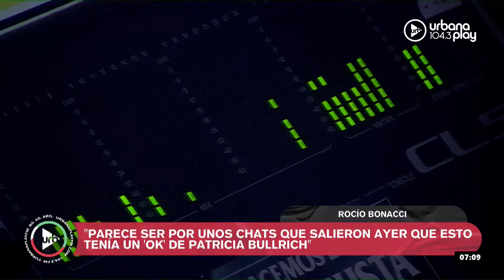Trascienden fotos de la denuncia de Fabiola y un video de Tamara Pettinato con Alberto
Se filtró un video de Alberto Fernández junto a Tamara Pettinato en su oficina de Casa Rosada y las fotos de Fabiola Yáñez golpeada por el ex Presidente.

La intendenta de Quilmes, Mayra Mendoza, afirmó: “De lo que sí tengo evidencia es de la violencia política que ejerció contra Cristina. Cristina no lo va a reconocer porque no se puede ver como una víctima pero yo sí. Mi generación sí sabe que se ejerció violencia como se ejerce sobre muchas otras compañeras. Contra Ofelia, contra Natalia, contra Luana, contra todas las mujeres que levantamos la voz y damos la discusión hay una arremetida fuertísima”.

El diputado Eduardo Valdés aseguró: “A uno le cuesta creer que suceda porque conozco a Alberto desde los 18 años, ha tenido su primer matrimonio, su segundo matrimonio, ha tenido parejas y nunca fue acusado de esto. Pienso para mí que cuando uno es golpeador es golpeador permanente”.

Raquel 'Kelly' Olmos sostuvo: “En todos los años de relación que yo tengo y he tenido con Alberto no me lo imaginaba en una situación de violencia. A veces las relaciones personales se deterioran hasta un punto donde se alcanzan esas situaciones que no se pueden justificar”.

Jorge Macri dijo: “Respecto de Alberto Fernández me parece un escándalo y deseo que esto que arranca por corrupción y escondía cosas más graves tenga una resolución rápida. Es uno de los problemas en Argentina, la justicia que no llega. Me parece un escándalo, una barbaridad y la Ciudad tiene muchísimos mecanismos internos de control, de denuncia interna, vamos a seguir trabajando y mejorándolo”.

Donald Trump afirmó: “Tenemos un montón de cosas malas por venir. Podría terminar en una Gran Depresión como en 1929 lo que sería una cosa devastadora que llevó muchos años, décadas, recuperarse. Estamos muy cerca de eso, estamos muy cerca de una guerra mundial. En mi opinión estamos muy cerca de una guerra mundial. Tenemos gente que no sabe como manejarlo. No se respetan, todo el mundo los ha abandonado y no podemos tener eso. La época más peligrosa para nuestro país”.

Nicolás Maduro declaró: “Elon Musk es el dueño de “X” y ha violado todas las normas de la propia red social Twitter. Incitando al odio, al fascismo, a la muerte, al enfrentamiento, violó todas las leyes de Venezuela. En Venezuela hay ley y vamos a hacer respetar la ley. La Comisión Nacional de Telecomunicaciones ha decidido sacar la red social “X”, antes conocida como Twitter, durante 10 días de circulación de Venezuela para que ellos presenten sus recaudos”.

Audios del viernes 9 de agosto por el equipo de De Acá en Más por Urbana Play 104.3 FM

PROGRAMACIÓN
LUNES A VIERNES:
06 A 09 | DeAcáEnMás - María O'Donnell, Guido Bercovich, David Cayón y Rolo Gallego.
09 A 13 | Perros2022 - Andy Kusnetzoff, Sofi Martínez, Evelyn Botto, y Harry Salvarrey
13 A 17 | TodoPasa - Matías Martin, Clemente Cancela, Emilse Pizarro y Juan Ferrari
17 A 20 | VueltaYMedia - Sebastián Wainraich, Julieta Pink y Pablo Fábregas
20 A 22 | OlvidateDeTodo - Diego Poggi y Anaís Castro

SÁBADOS:
10 A 13 | PuntoCaramelo - Julieta Pink, Sol Rosales y Juli Schulkin
13 a 00 | UrbanaPlayMusic - Julián Mazek y Nacho Sacchi

DOMINGOS:
00 a 01 | Resident - Hernán Cattaneo
09 a 11
11 a 21 | UrbanaPlayMusic - Julián Mazek y Nacho Sacchi
22 a 00 | UrbanaPlayLive - Majo Echeverría